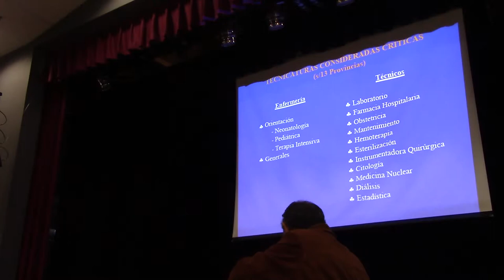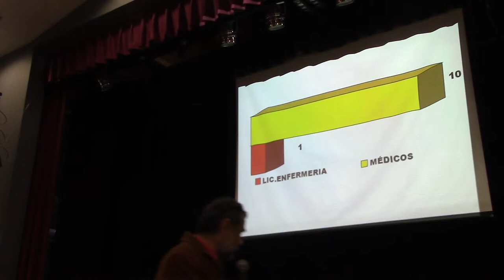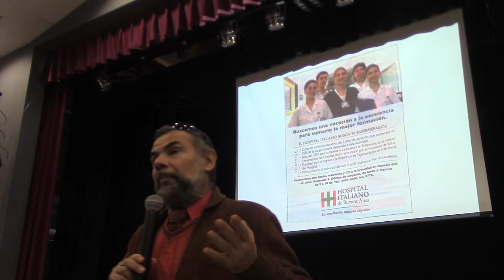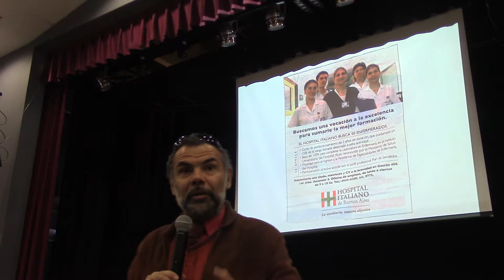PROFESIONES DE LA SALUD CON MÁS TRABAJO POR EL DR JUAN LAZARA